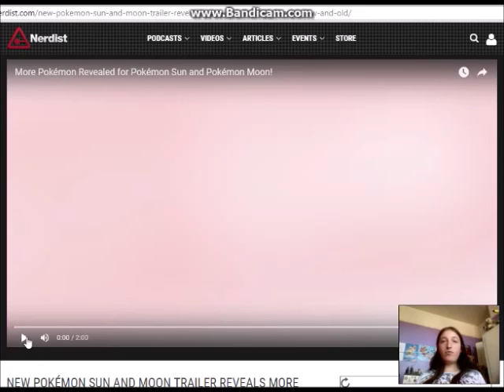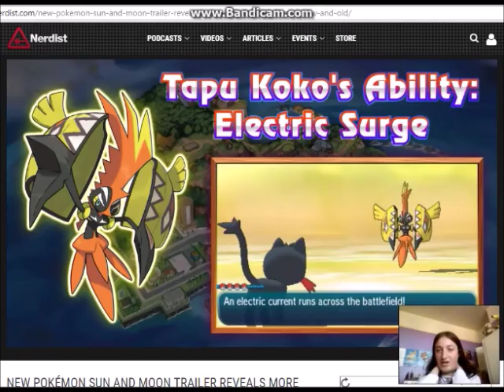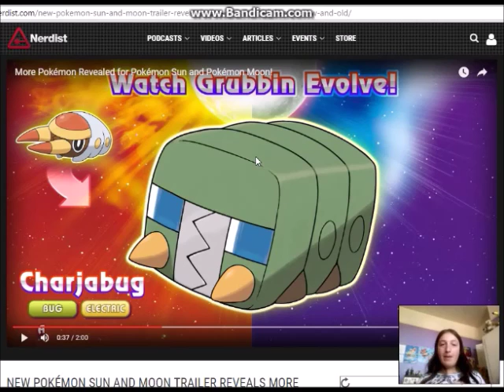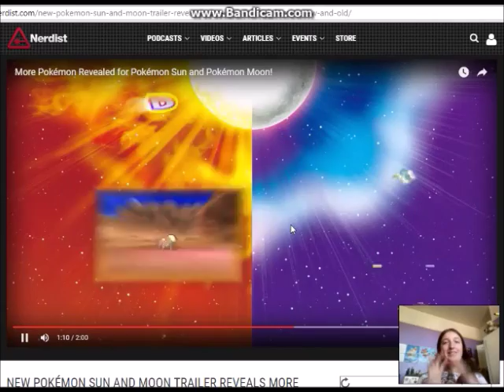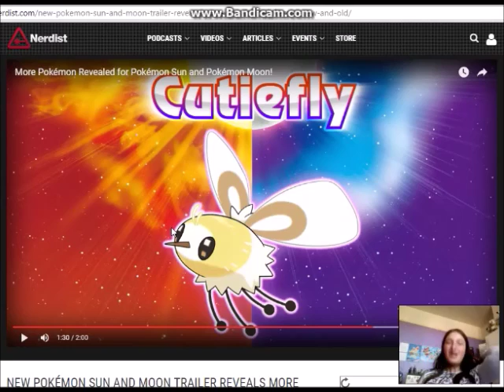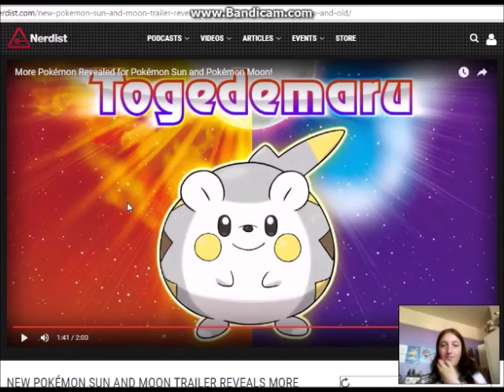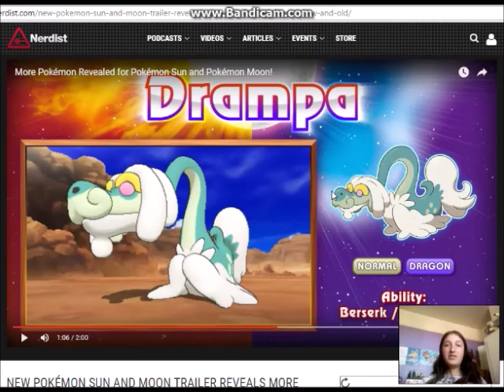Pokemon English Trailer Reaction and analysis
Yesterday the Japanese trailer was released with 7 new Pokemon, and today we got the English trailer. Today I react to the trailer and give more detailed opinions about each new Pokemon.